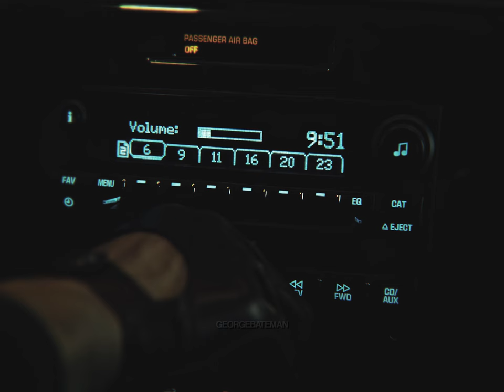𝑷𝒂𝒓𝒕𝒊𝒄𝒍𝒆𝒔 (Slowed + Reverb) (Drive) (Music Video) (I dont carry a gun, I drive...) (TikTok Version)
I created this video and no one's allowed to reuse it without my permission!

Song: @viliamlane - Particles (Slowed)